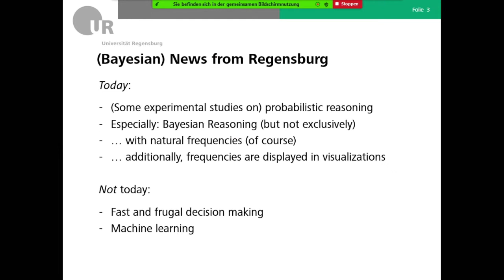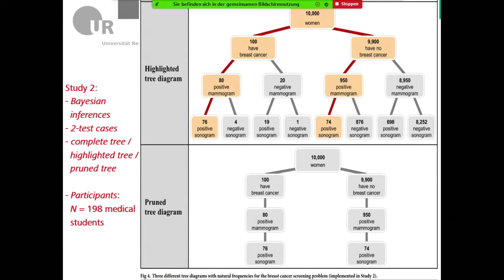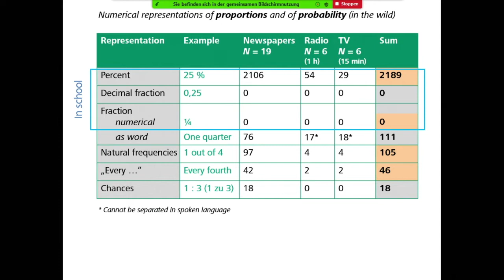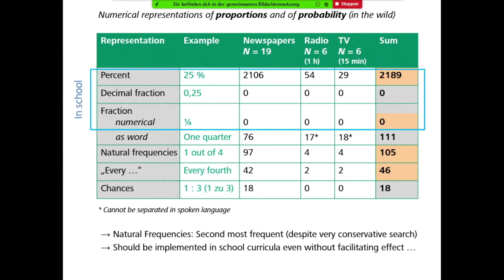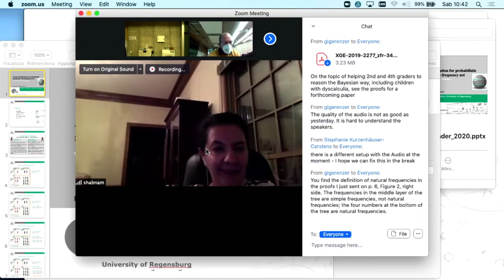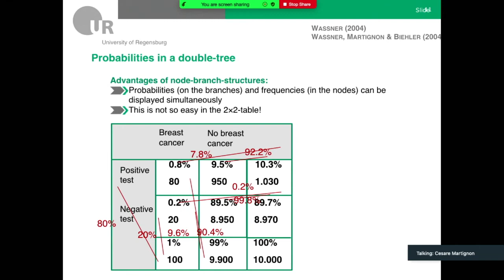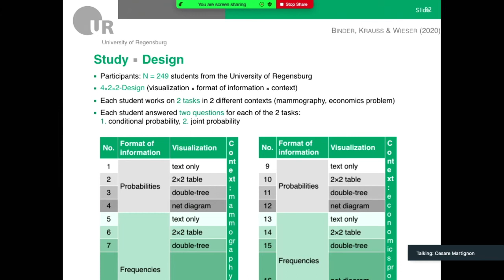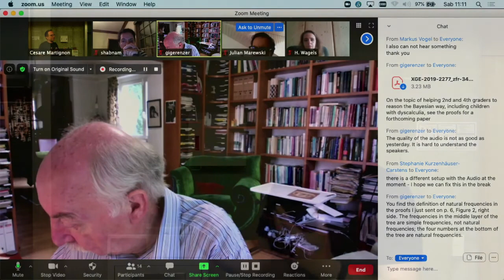07 - Natural Frequencies revisited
07 - Natural Frequencies revisited